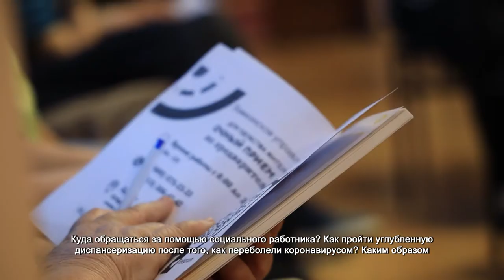Посетителям Химкинского реабилитационного центра рассказали о мерах социальной поддержки. 25.02.2022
Куда обращаться за помощью социального работника? Как пройти углубленную диспансеризацию после того, как переболели коронавирусом? Каким образом можно получить материальную помощь, если попал в трудную жизненную ситуацию? Об этом и многом другом представители общественных организаций рассказали посетителям Химкинского центра реабилитации инвалидов.